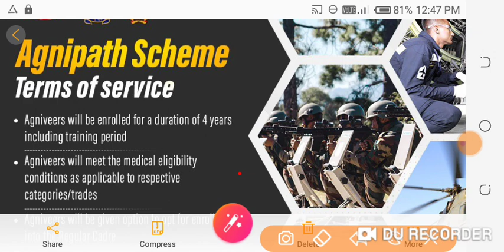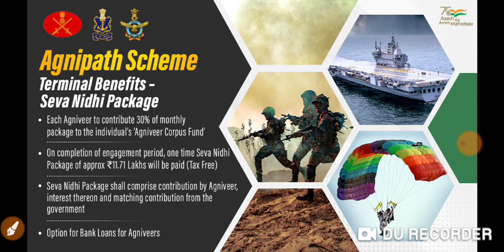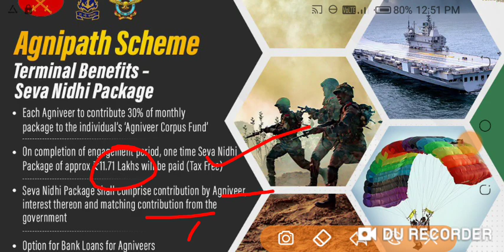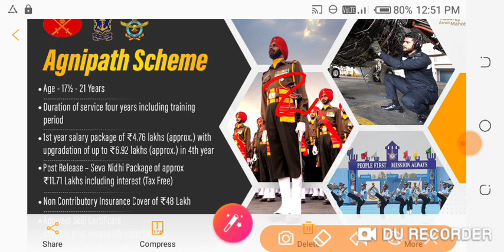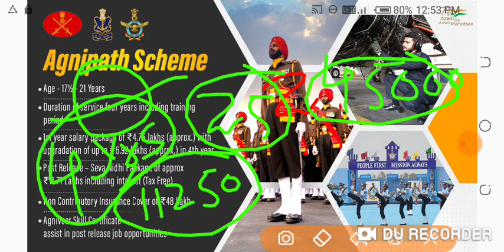TOD|tod sahi ya galat|tod ma bharti kasa|25% permanent|TOD ma jobs|12lakh insurance|TOD agnivers